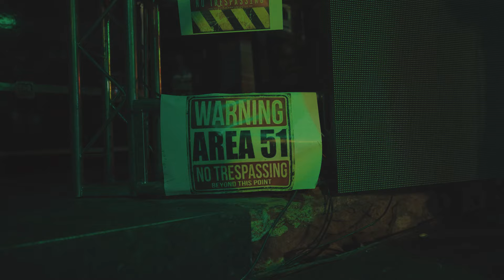OMEGA - Latidos - Te amo (en vivo)